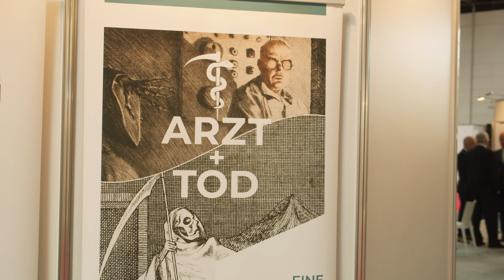Imagefilm - BEFA 2022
Menschen – Emotionen – Eindrücke der BEFA FORUM 2022
Zur Erinnerung an die BEFA 2022 in Düsseldorf vom 26. & 27. & 28. Mai haben wir diesen Film gedreht.

Diesmal waren über 200 Aussteller und mehr als 10.000 Fachbesucher aus 30 Nationen vor Ort. Die Aussteller haben mit Ihren liebevollen und aufwändigen Ständen einen tollen Rahmen geschaffen und die Freude der Besucher, wieder persönliche Kontakte aufnehmen zu können, war überall zu spüren. Wir denken, diese Emotionen spüren Sie auch im Film.

Wir bedanken uns für die tolle Messe als Auftragnehmer; aber auch als Aussteller und freuen uns auf die Messe nächstes Jahr in Hamburg.